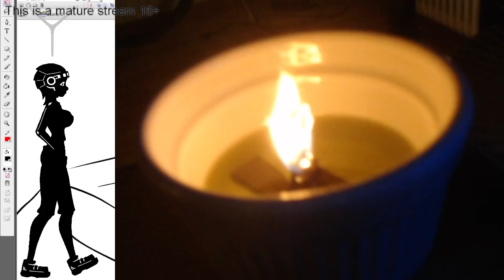Comfy little oil lamp